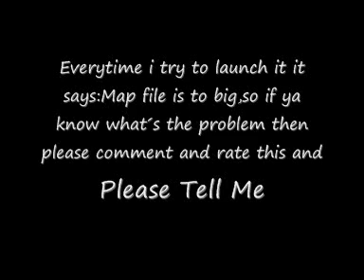Warcraft 3 Hero Line Wars Waterworld